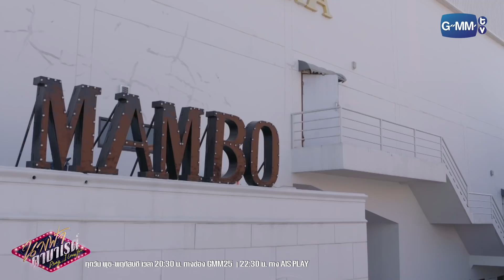คนนี้ของผม | นางฟ้าคาบาเรต์ Drag, I love You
จะตระการตา ฮาเตลิดแค่ไหน
เมื่อชายจริง หญิงแท้ ต้องกลายมาเป็น “นางโชว์” จำเป็น

“หนูนา” น้องสาวฝาแฝดของ “นาเดีย” นางโชว์เบอร์ต้น
“ปราบศึก” ตำรวจสุดเฮี้ยวที่ได้รับมอบหมายให้มาสืบคดี
ทั้งสองต้องตามหาความจริงในสถานที่เดียวกัน “แมมโบ้คาบาเรต์”
ความวุ่นวาย แซ่บ ฮา รวมถึงความรัก จึงบังเกิด

มาตามลุ้นกันว่า 2 นางโชว์ตัวปลอม จะกลายมาเป็นตัวจริงของกันและกันได้หรือไม่?

กาญจน์เกล้า ด้วยเศียรเกล้า รับบท หนูนา / นาเดีย
อิชิคาว่า พลาวเด้น                รับบท ปราบศึก
ชัชชวิศ เตชะรักษ์พงศ์           รับบท ตนุ
ทิพนารี วีรวัฒโนดม              รับบท ปารณี
รฐา โพธิ์งาม                         รับบท ลูซี่
ศิวกร เลิศชูโชติ                    รับบท เสี่ยเดชา
เจนนี่ ปาหนัน                       รับบท ป้าฮันนี่
ทัชชกร บุญลัภยานันท์         รับบท จูเลีย
กิตติพัทธ์ ชลารักษ์               รับบท โทโมะ
ธงชัย ทองกันทม                  รับบท ปลาทู
นิติ ชัยชิตาทร                      รับบท เจ๊ไฝ
อนันต์ บุนนาค                     รับบท ทันย่า
โก๊ะตี๋ อารามบอย                รับบท แบมบี่
จตุพล ชมภูนิช                     รับบท ผู้การชาติชาย
เตชินท์ ชยุติ                        รับบท ติงลี่
ไจ๋ ซีร่า                                 รับบท ปรีชา
ธนพัฒน์ ศรคุณ                   รับบท ปันปัน
พิทยา  ณ ระนอง                 รับบท ลูคัส

กำกับซีรีส์ กฤษฎา  เตชะนิโลบล

ติดตาม นางฟ้าคาบาเรต์ Drag, I love You
และรับชมย้อนหลังฟรีที่แรกทาง AIS PLAY เวลา 22:30 น.